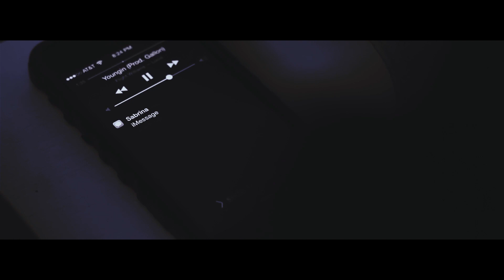Flight Williams - "Lethal" [Heatseekers Video Edition]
With his mystical, cloudy video for "Lethal," Flight Williams has won himself this week's spot in our ongoing Heatseeker Video Edition contest. Tinted purple as the bud that's smoked throughout, the "Lethal" video is a dope look for the up-and-coming MC.
If you'd like to have your video featured on the homepage, simply follow the guidelines below.
How To Submit Your Music Video:
- Video shoud be submitted through a private Vimeo or private Youtube link.
- Music Video should be original and unpublished (not yet released on YouTube, Vimeo or other video sharing sites).
- Video must be available in HD.
- No freestyles and No Covers.
- If chosen, featured artists must agree to actively promote the video link with a minimum of 3 Tweets/day and 1 Facebook post/day for the first 5 days.
- Artists are allowed to repost their music videos on their respective YouTube channels only 2 weeks after their video is posted on HNHH YouTube.